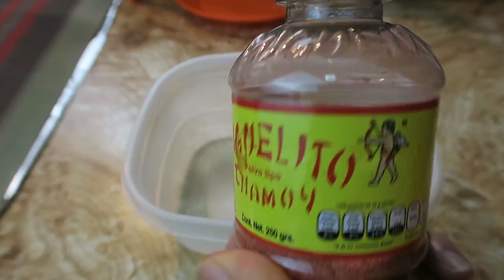Tacos de Tamarindo/paso a paso/El sabor de Sabi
Cómo hacer Tacos de tamarindo. Tacos de tamarindo en El sabor de Sabi. Receta completa, ingredientes, paso a paso para preparar fácil y rápido Tacos de tamarindo, Económica y muy fáciles de hacer. cómo se hace esta Deliciosa receta de la Gastronomía Mexicana paso a paso. Buen provecho.